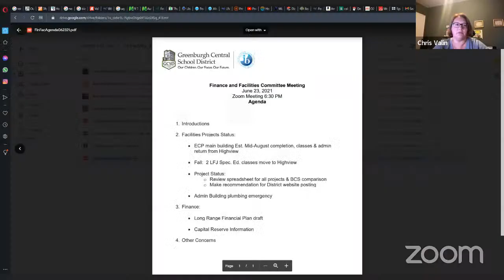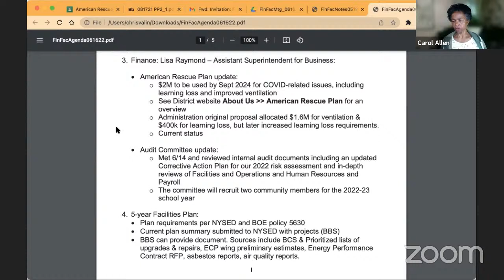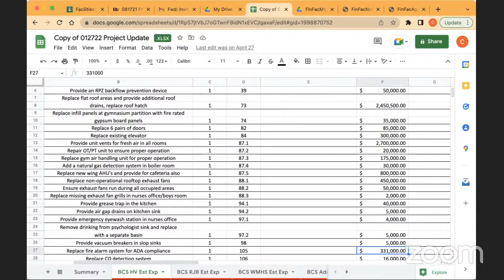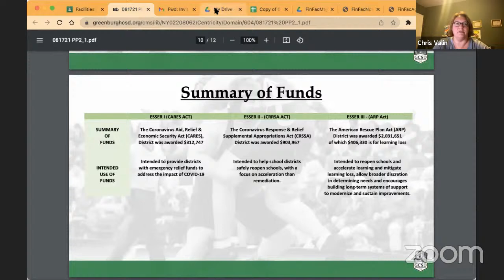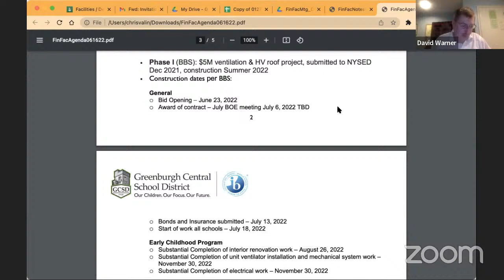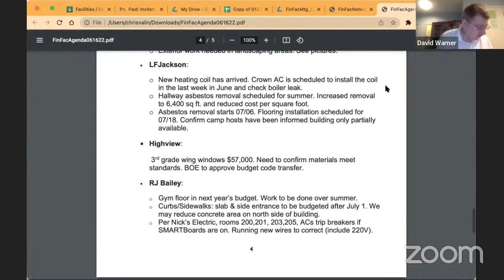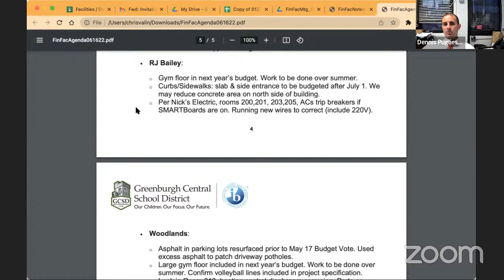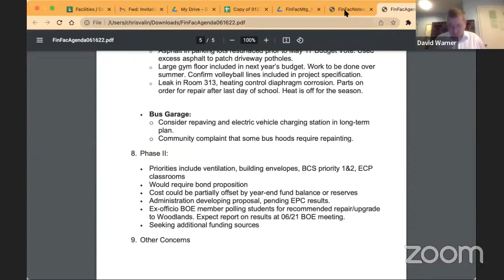Finance and Facilities Committee Meeting